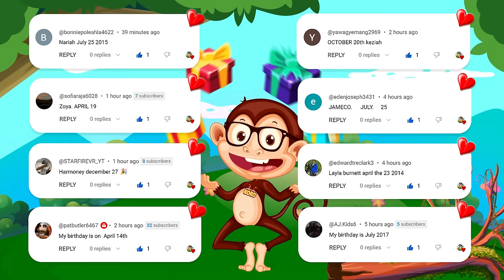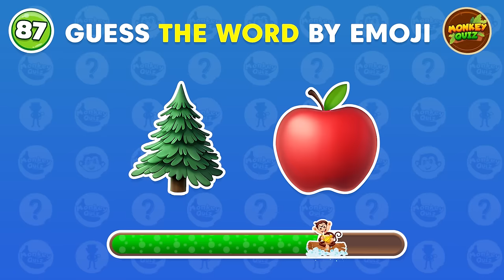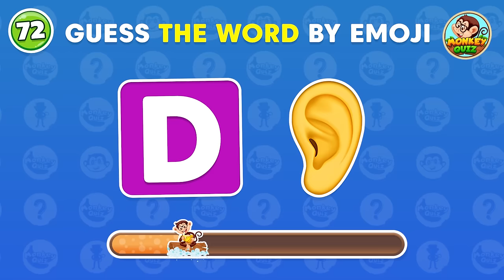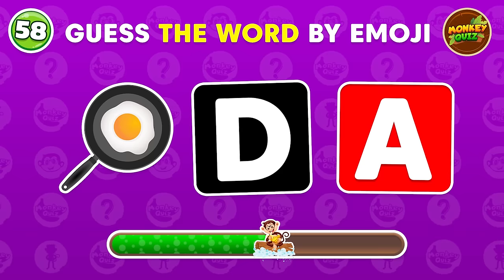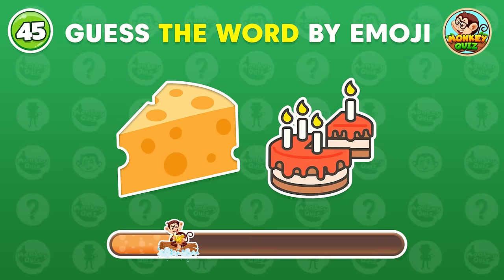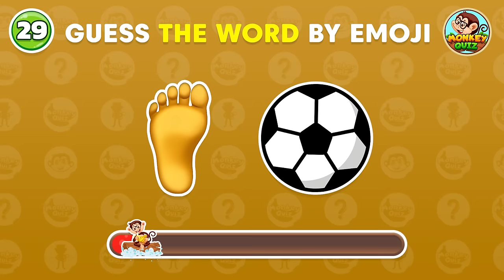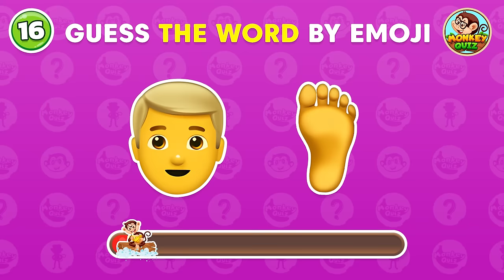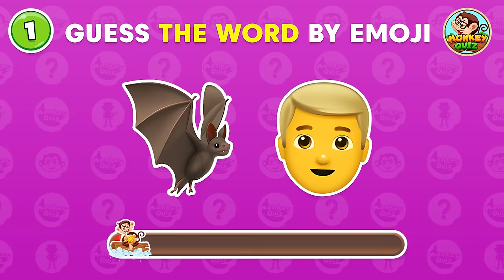Guess the WORD by EMOJI | 101 Words | Monkey Quiz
Ready to test your emoji knowledge? In this Monkey Quiz video, you'll have to guess the word by looking at the emoji clues. Can you guess all 101 words correctly? Play along and see how many you can get right!